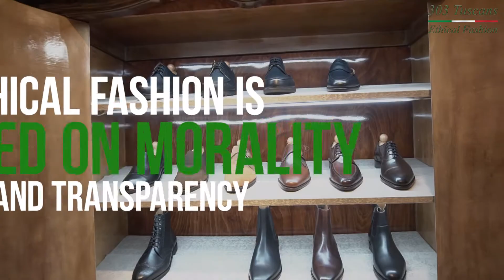"303 Tuscans" Ethical Fashion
Ethical Fashion - for consumers who care.    .